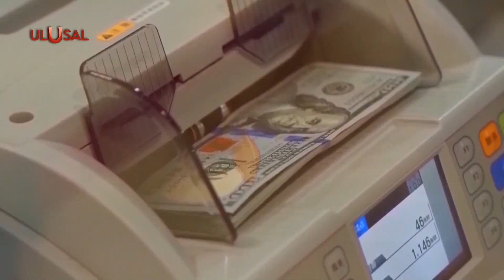Erdoğan'dan Kılıçdaroğlu'na TÜİK tepkisi: ''Devletin kurumları ciddidir öyle rastgele gidemezsin''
Cumhurbaşkanı Erdoğan'dan Kılıçdaroğlu'na TÜİK tepkisi: ''Devletin kurumları ciddidir öyle rastgele gidemezsin''

Siirt'te konuşan Cumhurbaşkanı Tayyip Erdoğan, CHP Genel Başkanı Kemal Kılıçdaroğlu'nun TÜİK'e randevusuz gitmesine tepki gösterdi."Devletin kurumları ciddidir, öyle rastgele gidemezsin" dedi. Gündeminde döviz kurundaki hareketlilik, faiz indirim kararı ve stokçuluk iddiaları da vardı. Erdoğan,"Teröristlerin saldırılarını değil üretimi istihdamı konuşacağız." vurgusu yaptı.